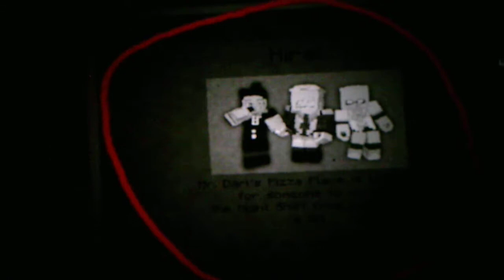Five Nights At Darl's Nights 1 And 2 Part 1